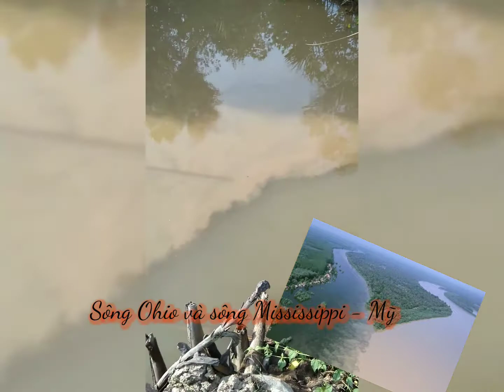Một nhánh sông quê của gã khờ mộng mơ | A rural river branch of a dreamer (la la land) 🌊 🌊 🌊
CM Argoforestry_Mekong Delta Life xin chào cả nhà 🤗
Hôm nay Mekong gửi đến mọi người video một nhánh sông quê, nhánh sông tuy nhỏ nhưng cũng đủ làm mình mộng mơ.
Chúc cả nhà vui vẻ và một ngày làm việc tràn đầy năng lượng nhé!

CM Argoforestry_Mekong Delta Life hello everyone 🤗
Today Mekong sends everyone a video of a branch of a river, it is enough to make me dream although it is small.
Have a nice day! Wishing everyone a day full of energy!